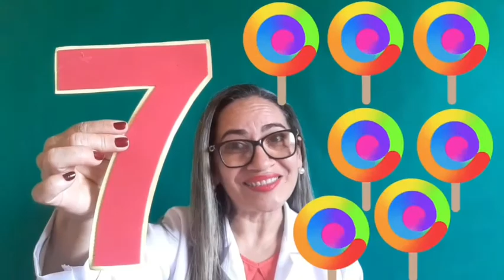Infantil lll 18/09/2020 Matemática e inglês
Os numerais de 1 ao 7 e suas quantidades. Os numerais em inglês.